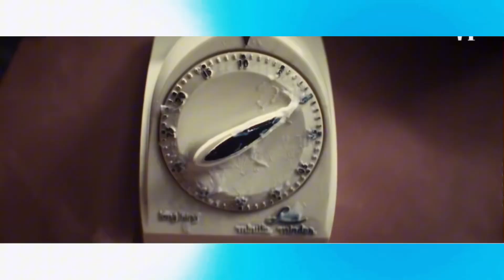MaXXXine easter eggs I’ve found…🐊🥚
🎧 stream “Existence Is A Scandal”

📝 PERSONAL NOTES
- Thank u so much for the positive feedback & discussion on the last video, it's such a wake up call that everyone loved and shared their opinions in the comments since this has been a dream goal of mine to make this style of video :) Here's another one that I thought of since it aligns in the same space as the last one and I plan on making more!

🧑‍💻 MOVES IN VIDEO
“X” (2022) by A24
“Pearl” (2022) by A24
“MaXXXine” (2024) by A24

🕰️ Time Stamps
Intro 0:00 - 0:22
Easter Eggs 0:22 -3:22
Outro 3:22 - 3:49